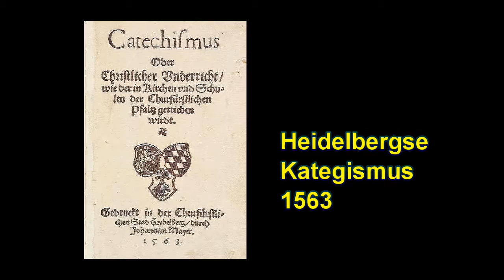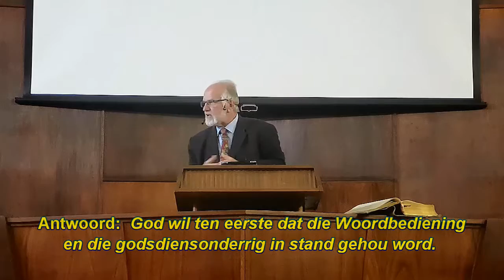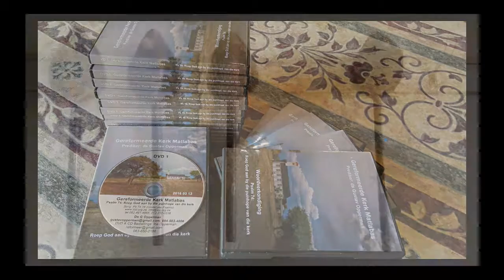Het jy God lief? Verlustig jou in sy dag! Ds Gustav Opperman Hebr 3,4 HK 38 4de Gebod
HK  Sondag 38; Lees: Hebreërs 3 en 4
Tema: Verlustig jou in die Here se dag!

Omdat jy Hom liefhet en verlang, innig daarna verlang
om die ewige Sabbatsrus in te gaan
om in die drie-enige God tot rus te kom ...
daarom sal jy self die rusdag onderhou.

Dit sal vir jou ‘n vreugde en ‘n plesier wees.

Dan sal jy bereid wees
om in te gaan teen die gang van die wêreld
wat God se rusdag haat.

Van ons preke het onderskrifte en is dus toeganklik vir dowes.

5) Epos u vrae oor hierdie preek of enige ander geloofsake.

6) Besoek ons Faceboek-blad: GK Matlabas en teken asb in!

7) Dit is ons roeping om in hierdie kanaal deur preke, Bybelstudies en Kategismusuitleg die Evangelie te versprei in Suid-Afrika, maar ook orals in die wêreld waar gelowiges ‘n behoefte het om die Woord te hoor.

Indien u GK Matlabas Mediadienste finansiëel wil ondersteun:
Rekeninghouer: Philippina Opperman
FNB Savings Pocket: Rek no 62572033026 FNB Thabazimbi